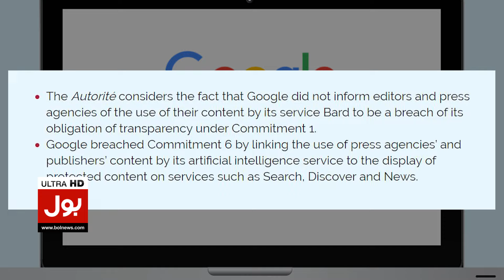Big Shock To Google | France Govt Imposed Fine On Google | Breaking News